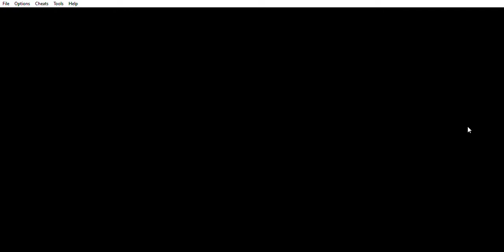Classic NES Series: Donkey Kong for the Game Boy Advance